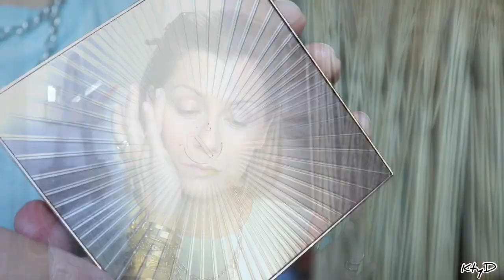NOUVEAUTÉS MAKE UP ✨ CHARLOTTE TILBURY // COLLECTION " LOOK OF LOVE " 🤔 // DES CRAYONS & 💄 😍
⬇️⬇️ Déroulez la Barre d' Infos pour plus de précisions... ⬇️⬇️

J'ai craqué pour une partie de la nouvelle collection de Charlotte Tilbury "Look Of Love"... Mais pas que 🙈 .
Si vous me connaissez bien vous me savez addict à la marque alors c'est parti 😉.

✨ CODES RÉDUCTIONS ✨

● FACE .

● EYES .

● BROWS .

● LIPS .

● VERNIS .

- " Base Strengthen & Breathe " - Nailberry

● BIJOUX
- Collier " Savage "
- Bagues " Hold Me Tight " - " Corset " - " C.U.T " - " Tennesse " - " L "

- - - - - - - - - -⬇️ VIDÉO QUE JE VOUS RECOMMANDE ⬇️- - - - - - - - - -

✨ COMMENT JE RÉALISE MON TEINT ? (ÉTAPES)